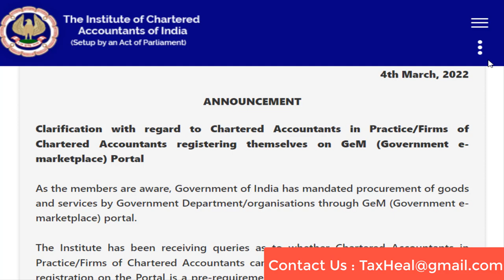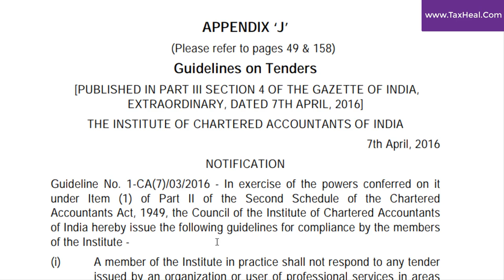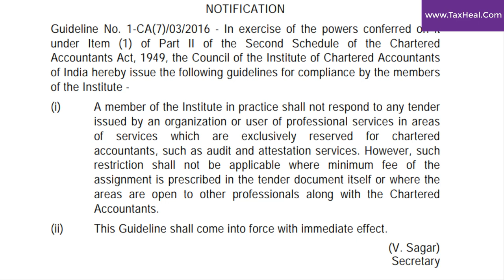New Clarification for Chartered Accountants and Firm of CA's by ICAI I CA Satbir Singh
Clarification FOR  Chartered Accountants in Practice/Firms of CA registering themselves on GeM (Government e- marketplace) Portal